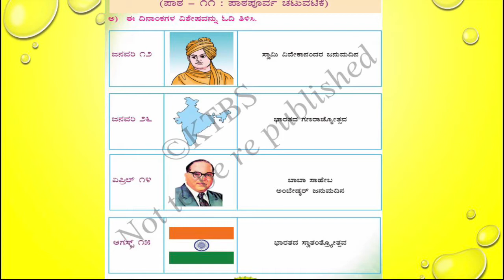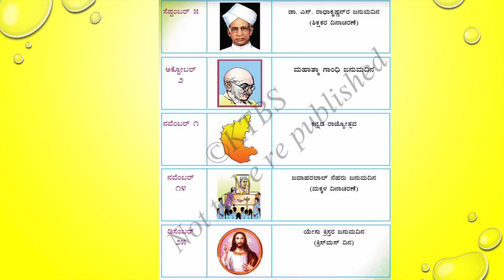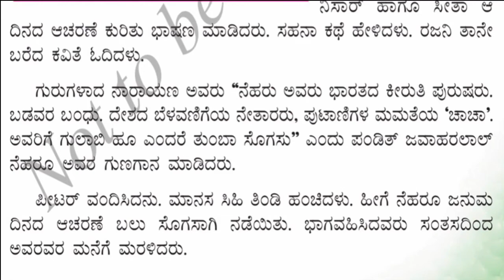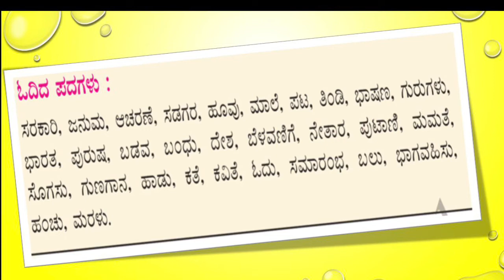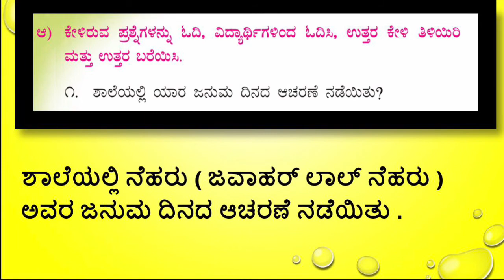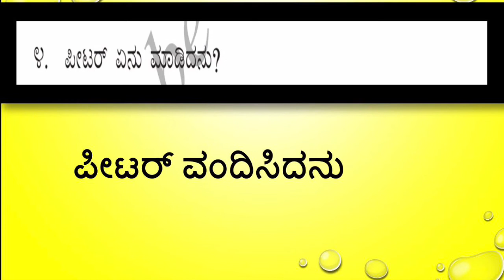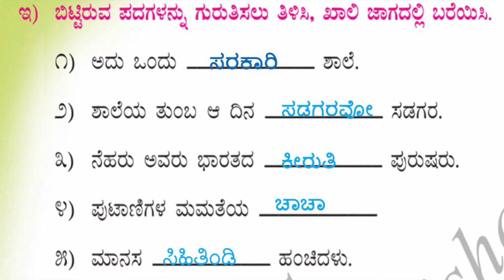Savi kannada// class#1// Neharu januma dina lesson ।। ನೆಹರು ಜನುಮದಿನ //ಸವಿ ಕನ್ನಡ।।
Class 1 Kannada videos
 Savi Kannada